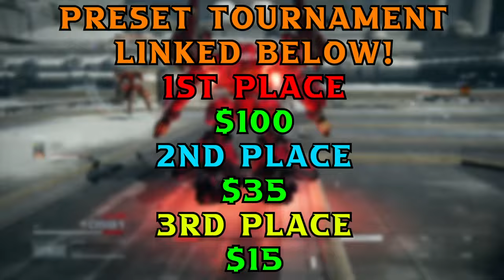The LCS DESPERATELY NEEDS A NERF In Armored Core 6 PVP | ARMOREDCAST Episode 4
I host a PVP Fight Club Sunday-Friday over on Twitch at 10am CST!